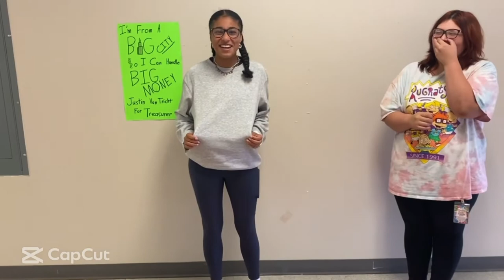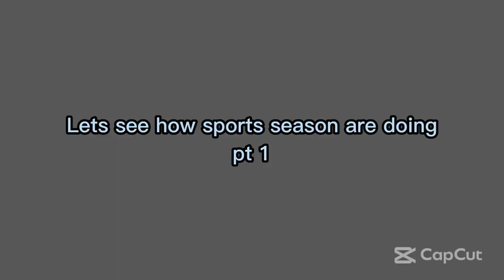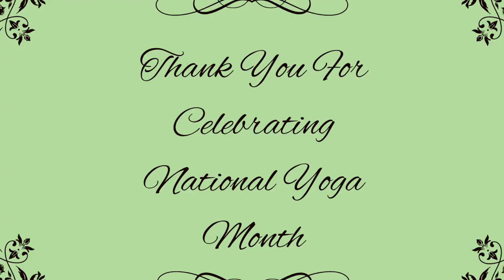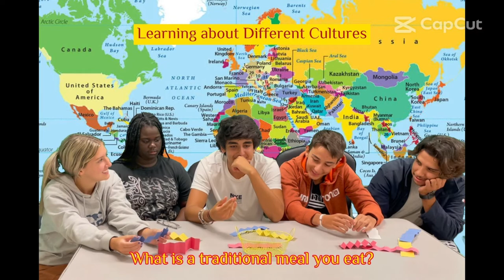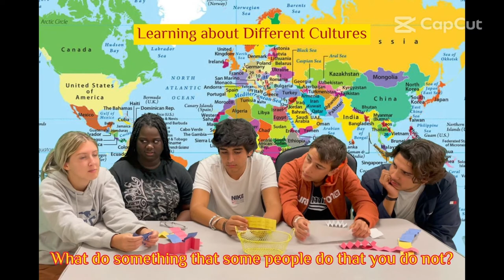Mustang Message: October 3rd